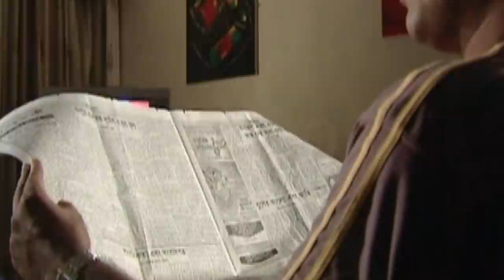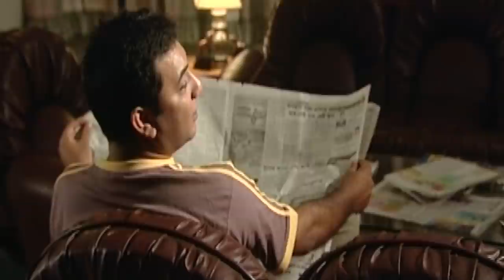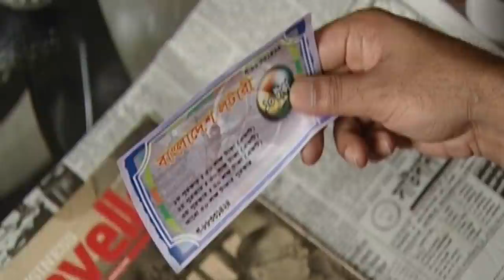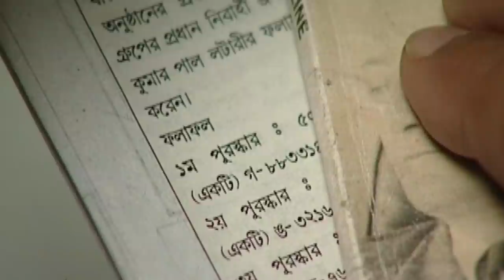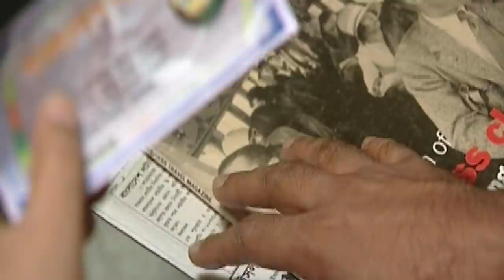Kopal | কপাল | Tauquir Ahmed | Tareen Jahan | Abul Hayat | Bangla Natok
Drama : Kopal | কপাল
Script : Masum Reza
Director : Syed Aowlad
Starring : Tauquir Ahmed, Tareen Jahan, Abul Hayat, Shajahan Ali Sazu, Al Masum
Edit & Color : Chonchol Chowdhury
Asst. Director : Al Masum
Digital Platform : ATN Bangla